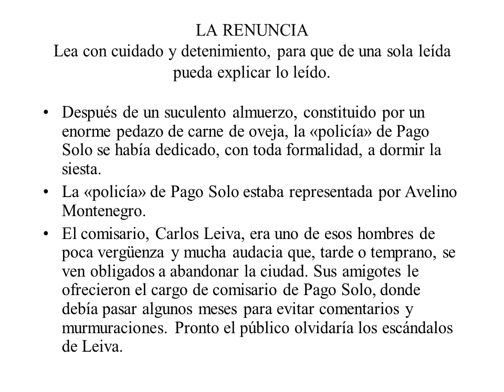23 La renuncia